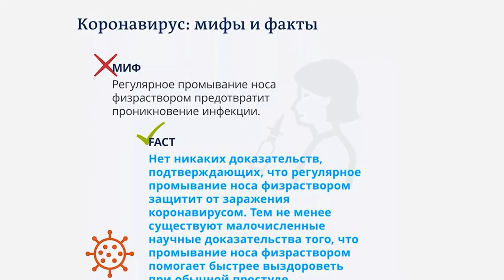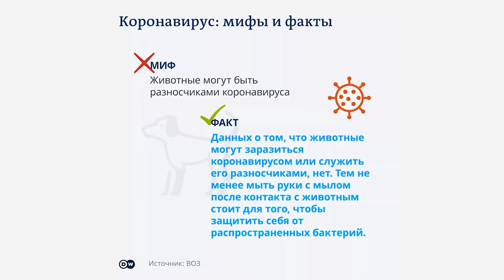Чушь! онколог развенчал миф о том что курильщики защищены от коронавируса